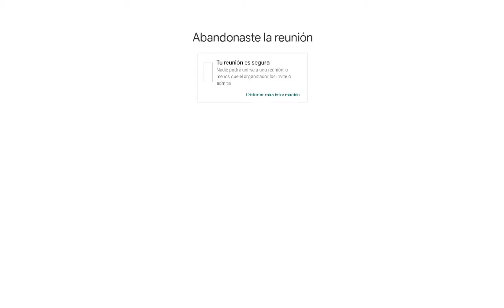Introduccion al Derecho Clase 11 10/03/2021